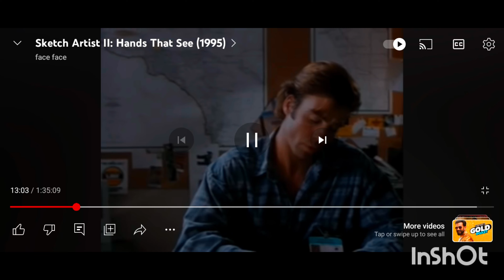sketch artist 2 full movie explained / nerumovie /mohanlal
Sketch artist 2 English movie explained / nerumovie mohanlal jithujoseph This video contains sketches and commentary based on scenes from an English movie. It is made for the purposes of review, commentary, and education.